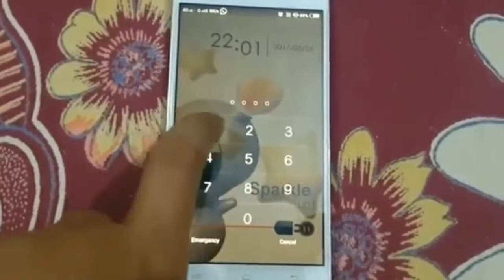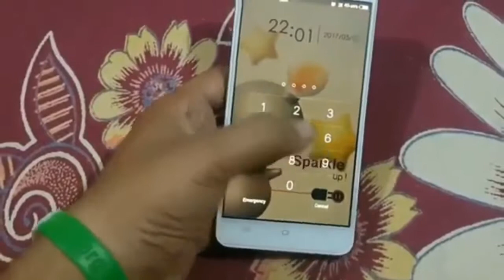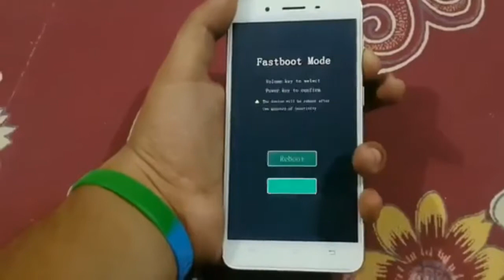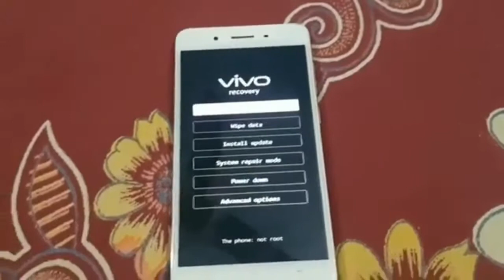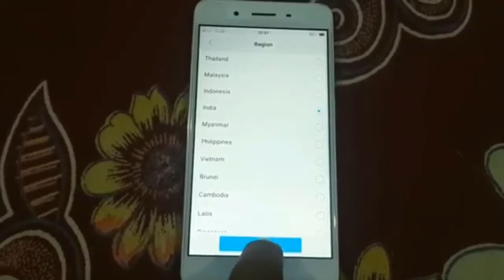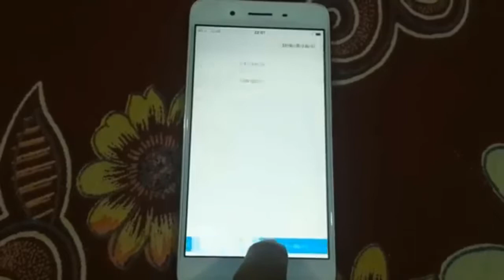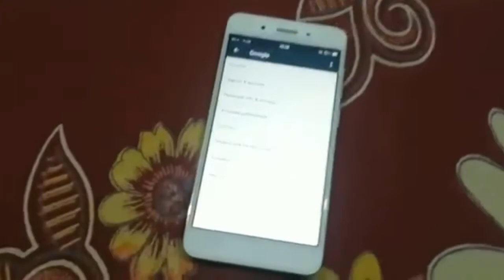How to hard reset vivo y55L (factory reset)